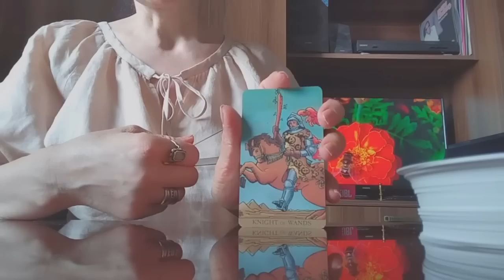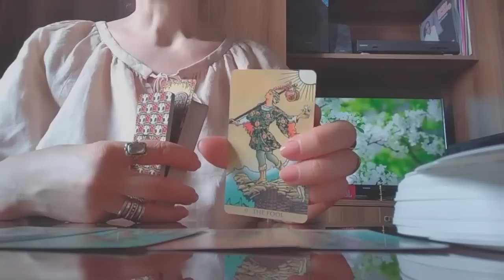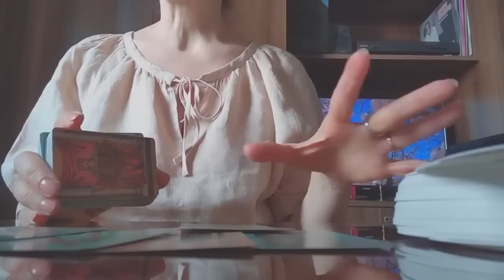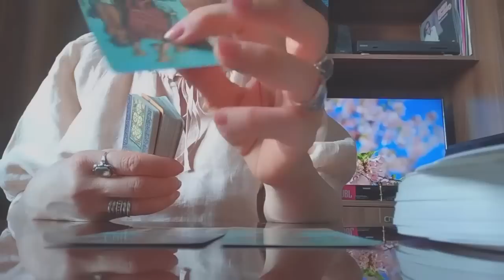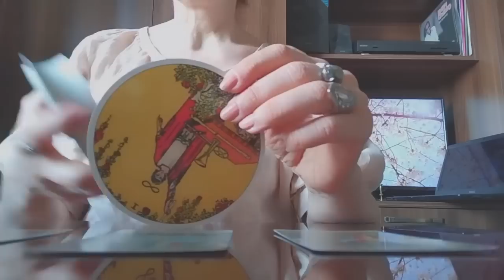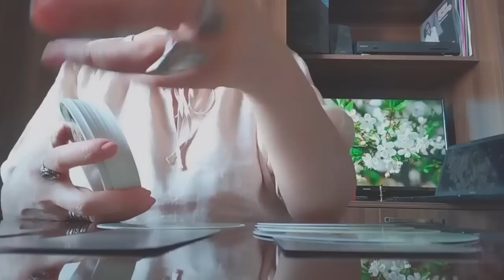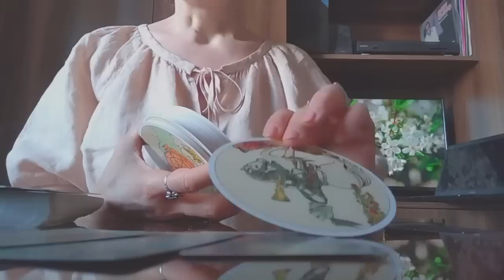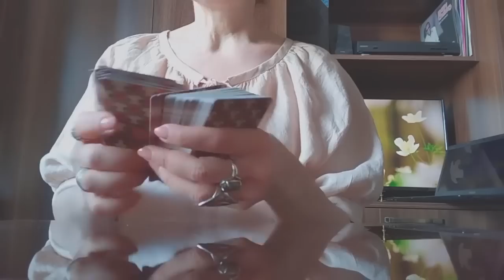ნუ ღელავთ, ყველაფერი მაინც ისე იქნება როგორც თქვენ გსურთ🥰💒🌟